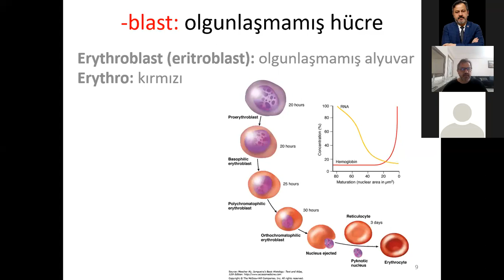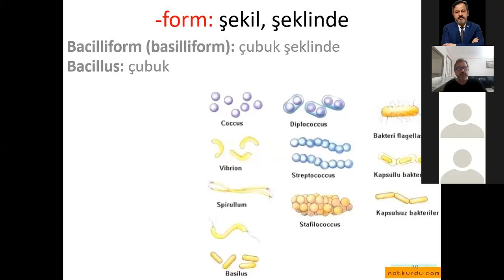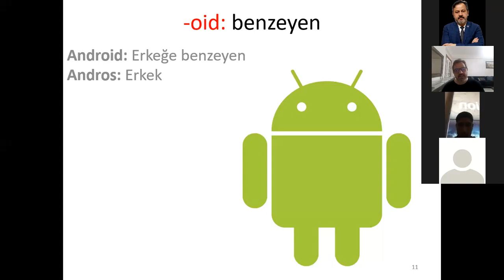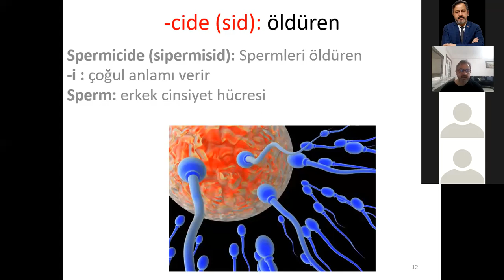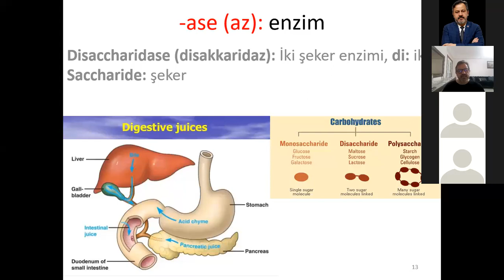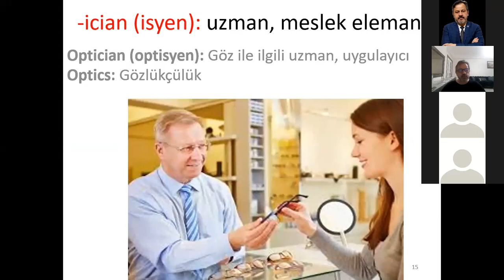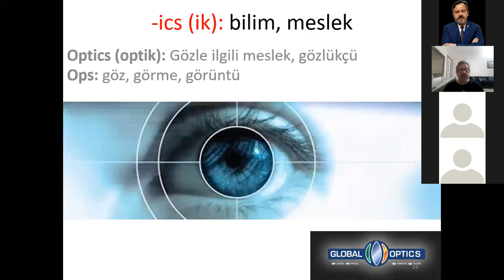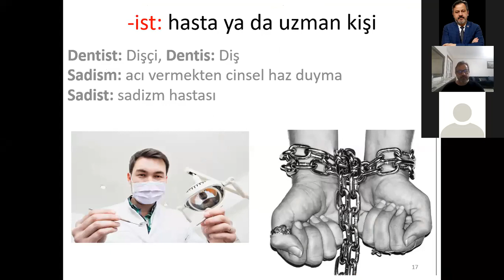Tıbbi Terminoloji Dersi 3